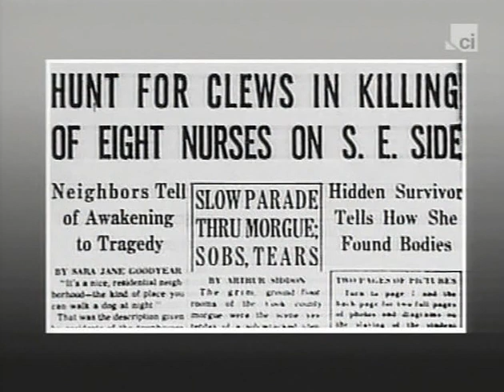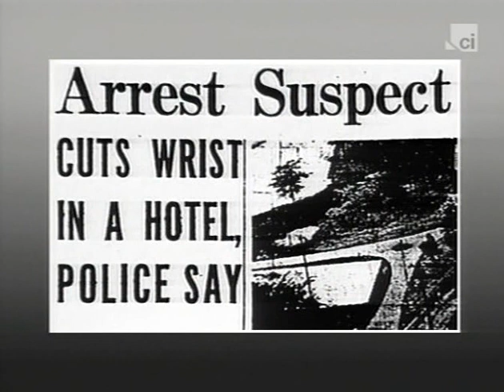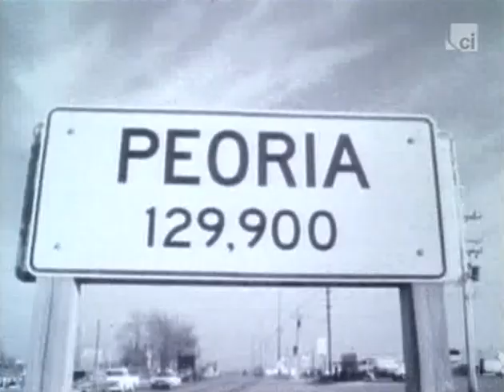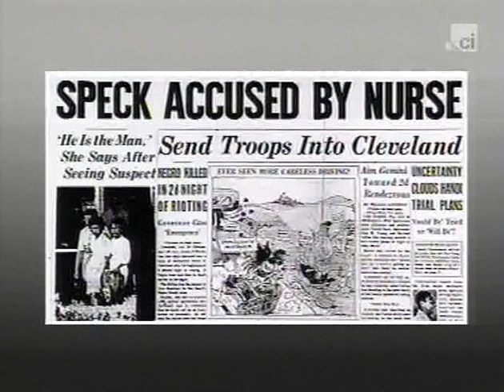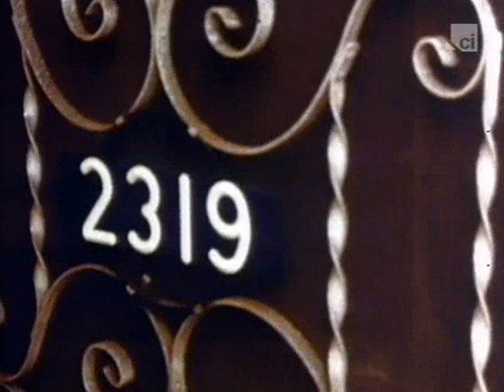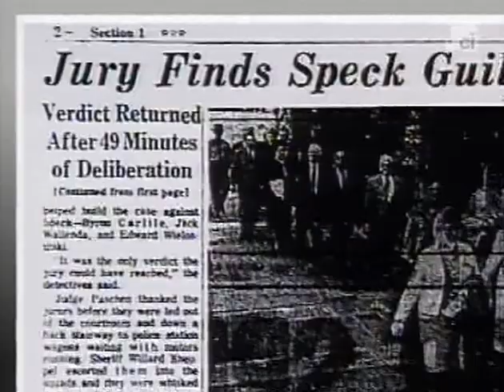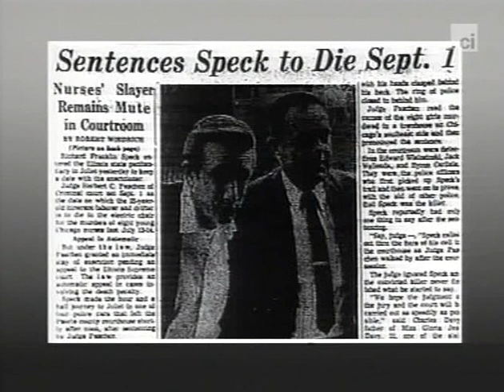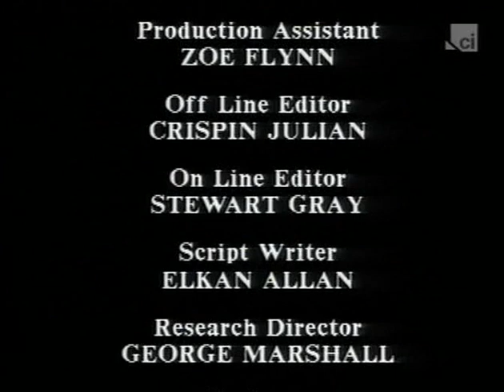Richard Speck | Great Crimes and Trials of the Twentieth Century (TV)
On the night of July 13, 1966, terror descended upon a nurse's dormitory in Chicago, as a man with the words "Born To Raise Hell" tattooed on his arm broke in to the dormitory armed with a knife. Richard Speck brutally murdered eight women living in the dormitory, but one nurse, Corazon Amurao, eluded him. She would help seal his fate when his day of reckoning in court came.

Please note that this program was made in 1993. In 1996, videotapes featuring Speck were shown before the Illinois State Legislature to highlight some of the illegal activity (drugs, sex) that took place in prisons.

This is a TV recording, and has about 3 minutes of footage cut for ads.